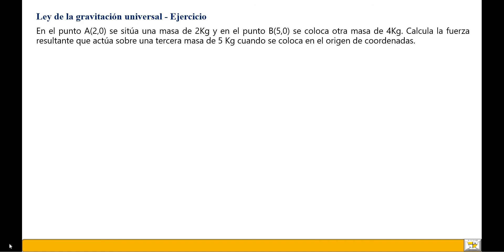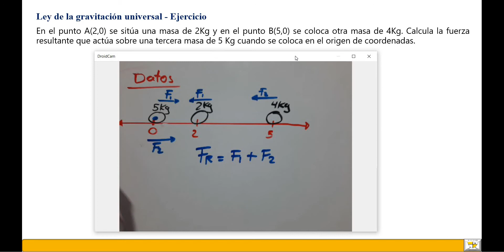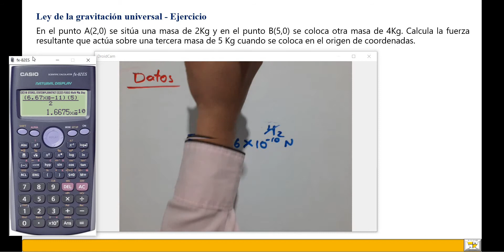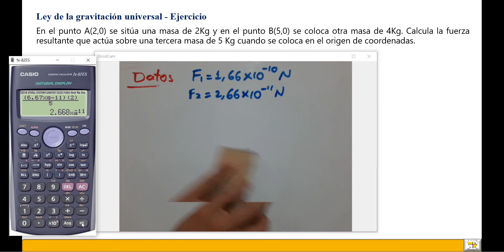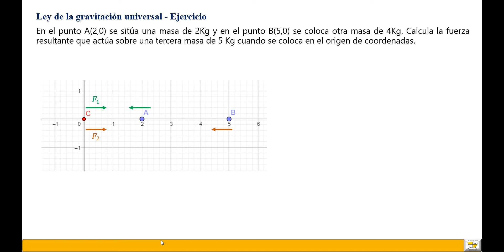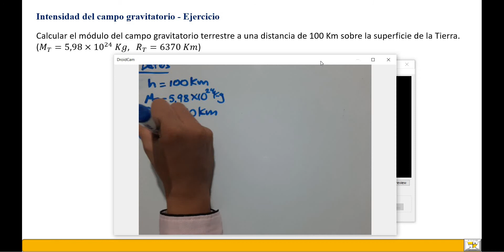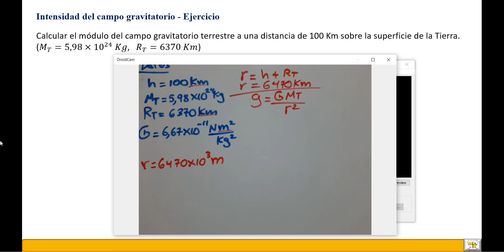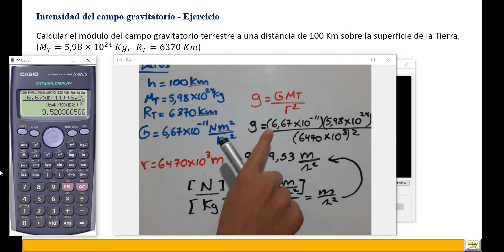Física - III BGU - 19/06/2020